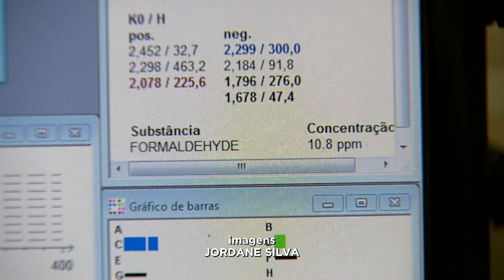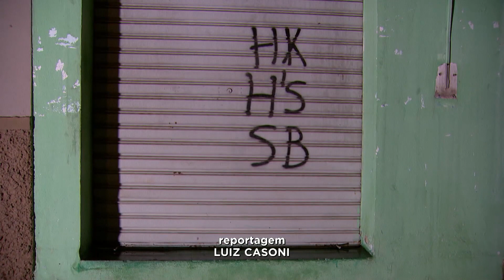Adolescentes são intoxicadas por formol em porta de salão de MG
Os bombeiros foram acionados para atender a uma urgência dentro de um salão de beleza, em Betim, na região metropolitana de Belo Horizonte. Uma pequena porção de formol, derramada na porta do estabelecimento, deixou uma nuvem de gases tóxicos.